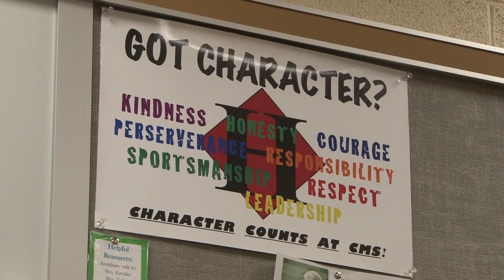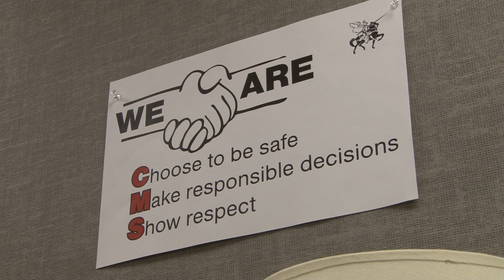Middle School Behavioral Programs (HH310/04)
Both Centerville and Landisville Middle Schools implemented a new behavioral rewards program in 2014.